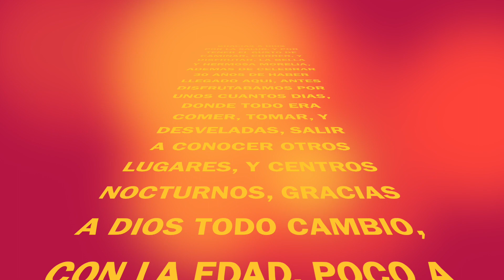DE LA LUZ A MORELIA